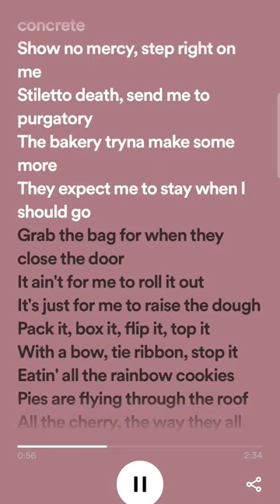The Bakery by Melanie Martinez//aesthetic